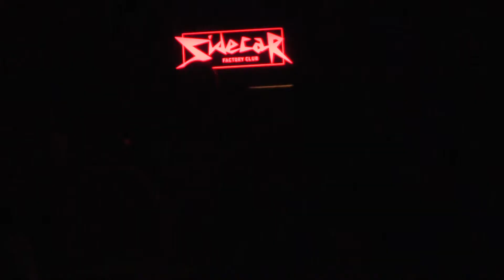Clorox Boy, "Police Truck"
D.E.P., Raúl Estéban, A.K.A. Clorox Boy.

Anti-Karaoke Barcelona. Sidecar Club, Barcelona.Saturday December 7th, 2013. Anti-Karaoke takes place every Saturday in Barcelona at the Sidecar Club and the first Wednesday of the month in Madrid at El Sol Club.